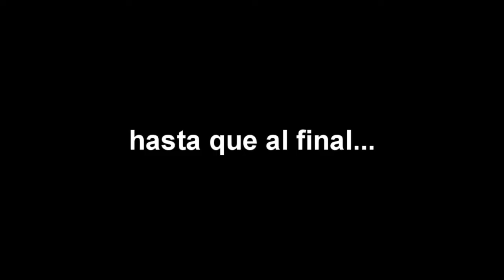FIFA 11:Jugando la final de la Copa Confederaciones en 2.0:Brasil-España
Espero que os guste gente,like y fav para más!un saludo ^^